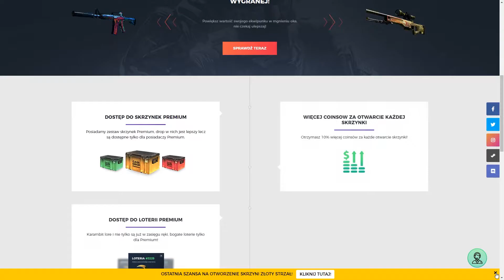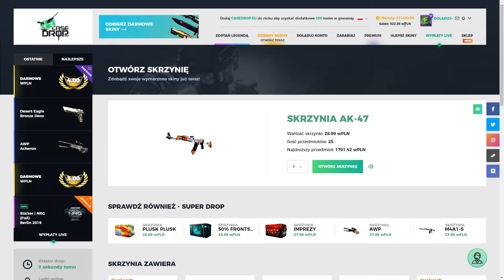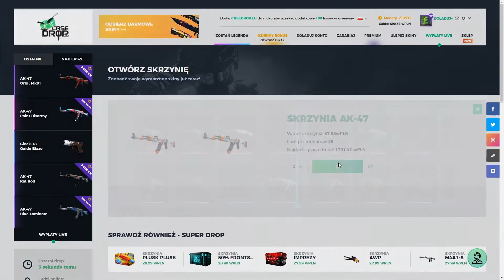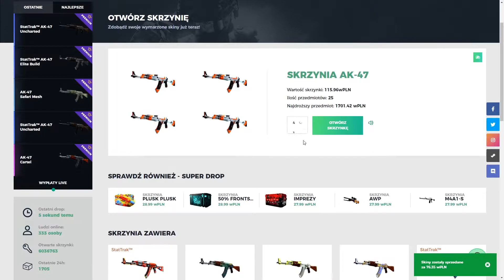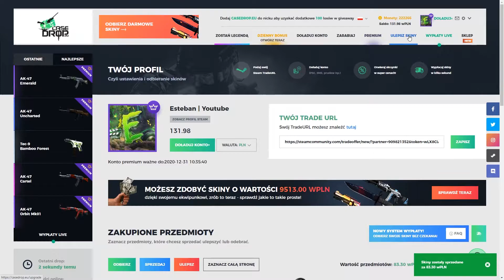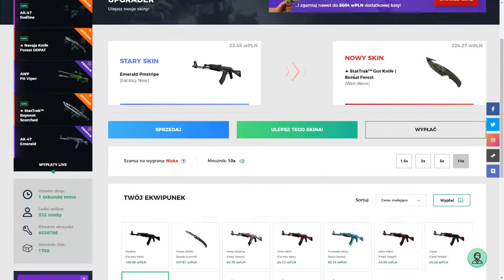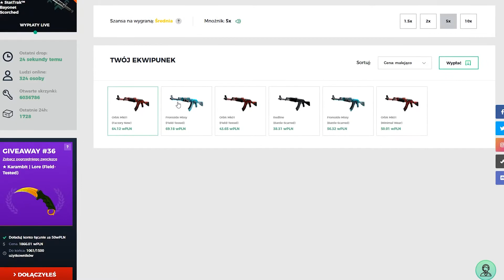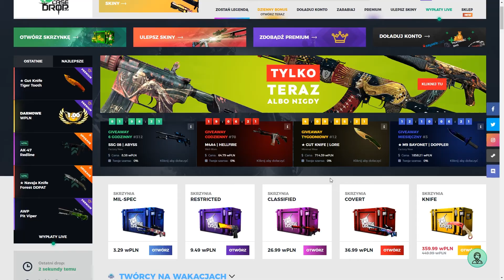OTWIERAM SKRZYNKI AK-47 NA CASEDROP!